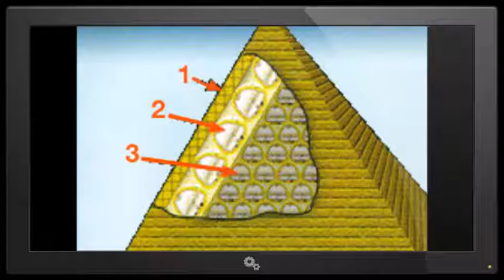65 Million Year Old Pyramid Is Discovered In Crimea With A Crowned Mummy